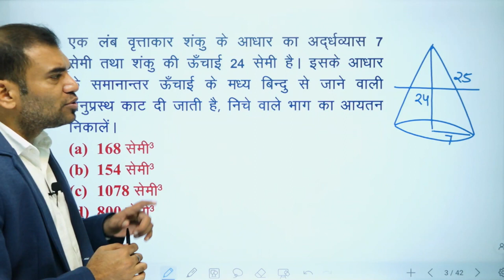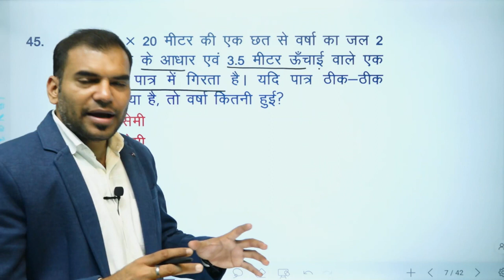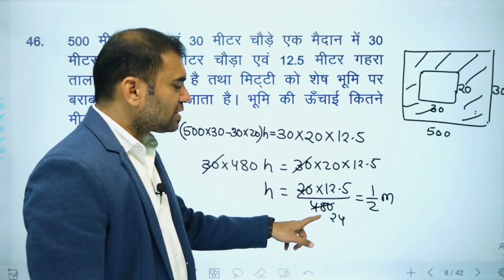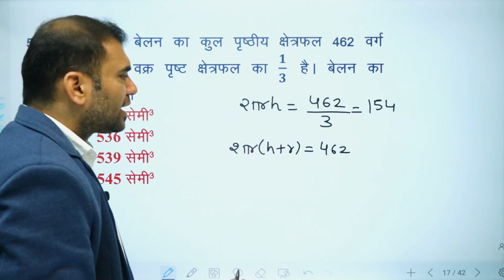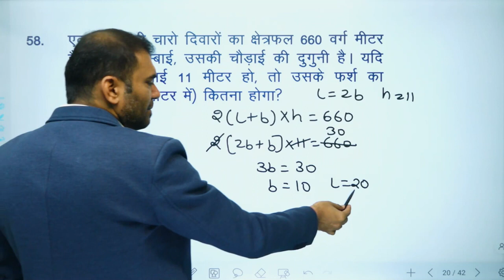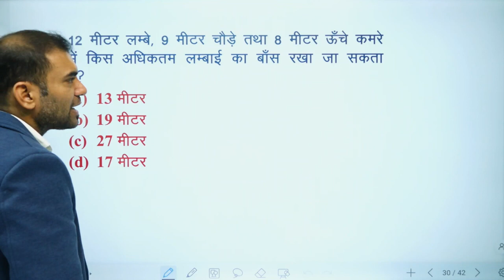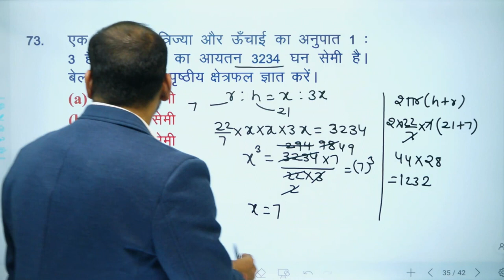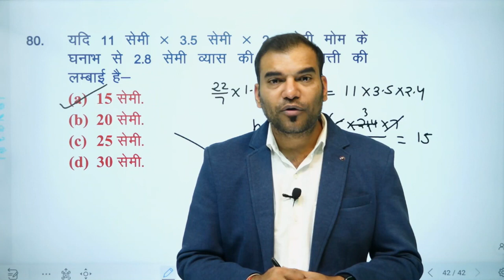SSC CGL 2023 | SSC CGL 2022 | SSC MTS 2022 | PYQs. 3D Mensuration (3D क्षेत्रमिति) Part-2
Hello guys..
this channel is the official
 Dharmendra sir maths youtube channel
this channel provides you maths related and competition exams problem solution free of cost .

SSC,
Bank,
Railway,
Patwar, rrb, Reet level 1,
Reet level 2,
PSI,
RAS,
Tax assistant,
Dharmendra sir maths,
Dharmendra maths,
Dharmendra Gupta sir
important for Reet, psi, ldc, ssc, RAS